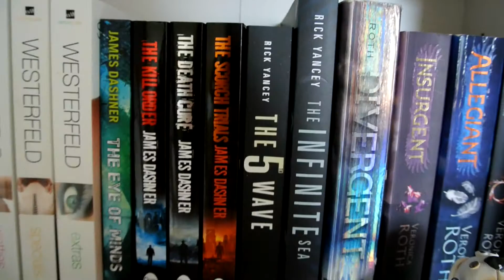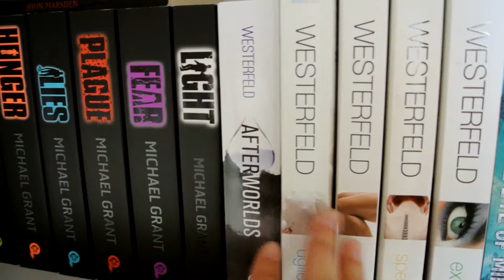BookShelf Tour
BE SURE TO CLICK ALL THE LINKS BELOW =D

ADD ME ON PSN (PS4/PS3): pinkfish42